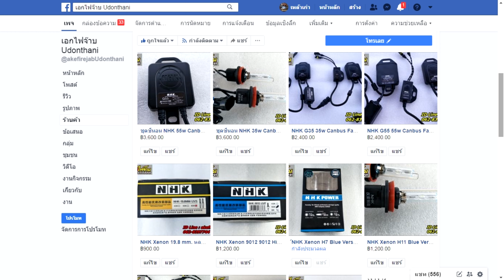ฝาโคมไฟหน้า NP300 แก้โคมเหลืองหมอง แตกลายงา